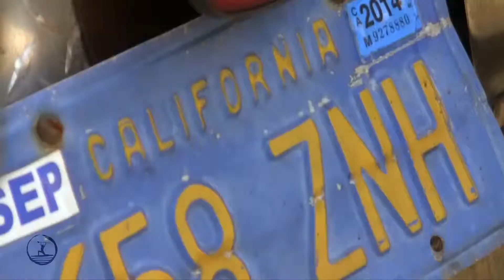Paddle Yoga Summer